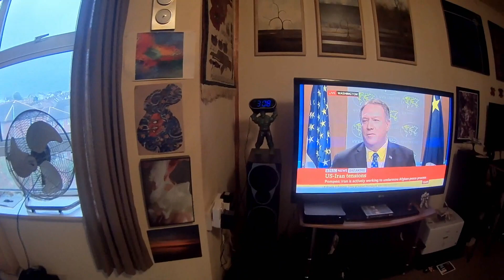first fpv pack with cinebee... well most of it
abit of pogo-ing and a few bumps but im ok with that for the first fpv pack in AGES... nailed the first landing but missed the one at the end... sigh... its so much easier landing without goggles... am charging a second pack as ive got to get this down abit more again...
the drone flies lovely... i imagine you dont want the volume up too high for this as before i left its mic on as low as my cheap video software allows...